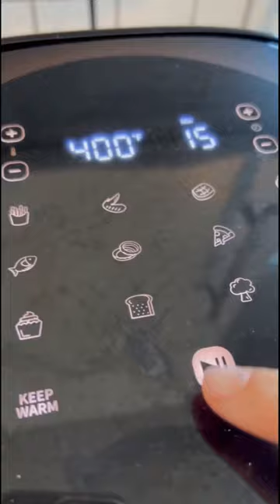I mean…anything with fried feta and I’m down 🤤😋